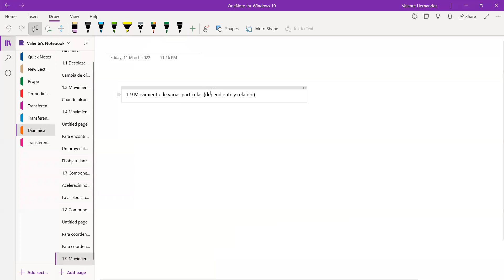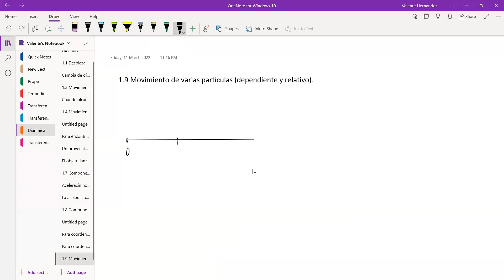Dinámica- 11Mar2022-Movimiento de varias partículas, relativo y dependiente